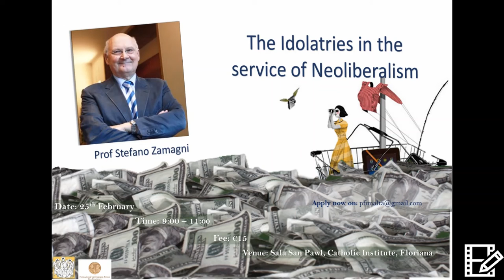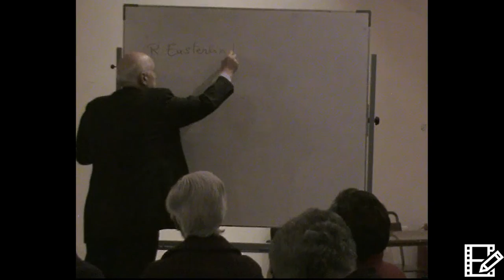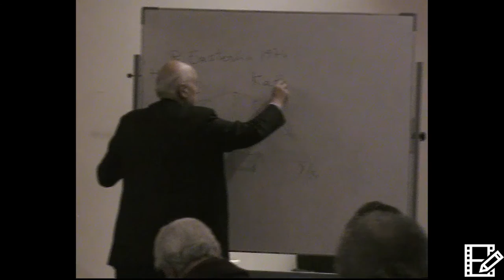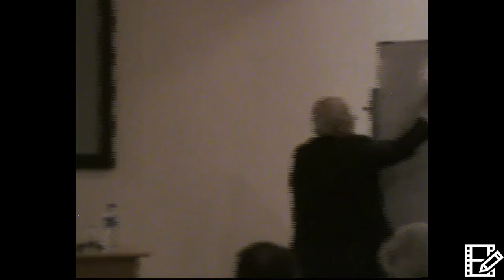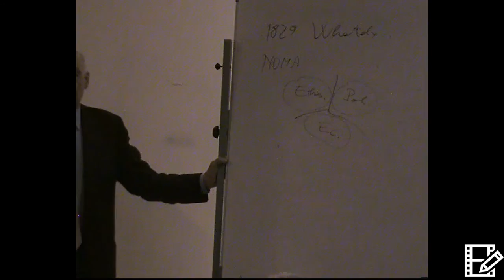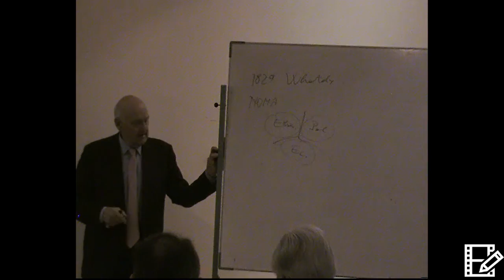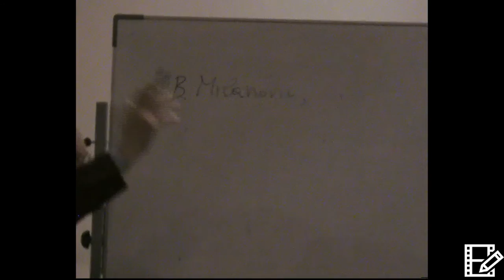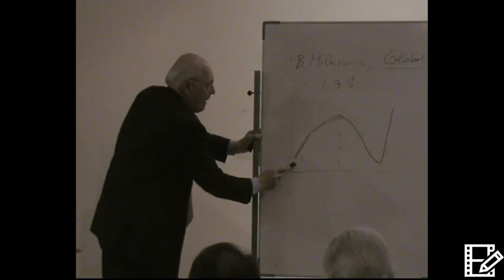Prof Zamagni 23 02 2017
Prof Stefano Zamagni delivered a lecture titled The Idolatries in the service of Neoliberalism as  part of the 4 session course on Neoliberalism and the Catholic Faith. This short course was held and organized by the Pastoral Formation Institute.

For more information about the Pastoral Formation Institute and its courses